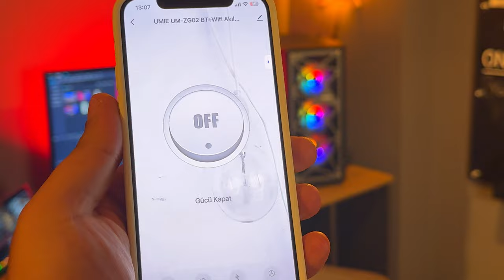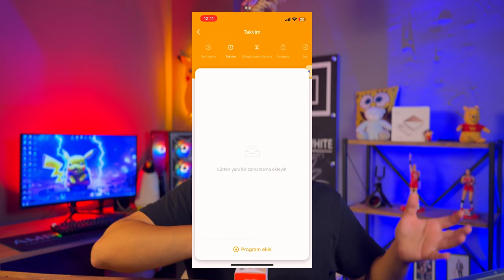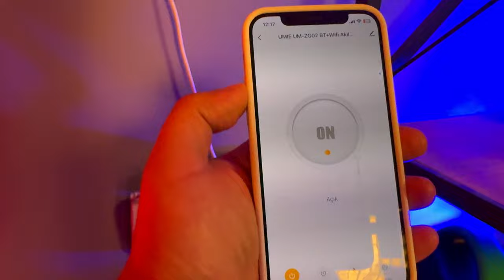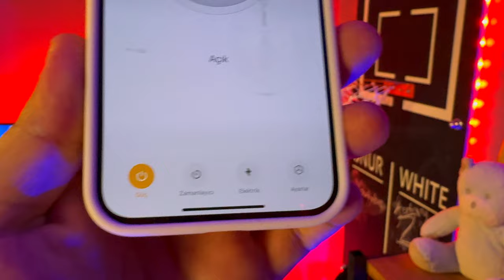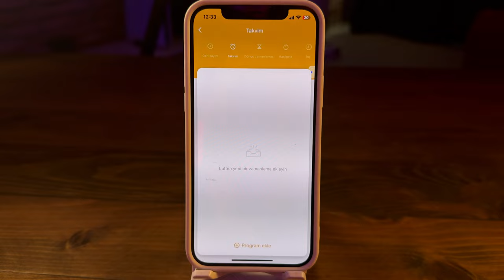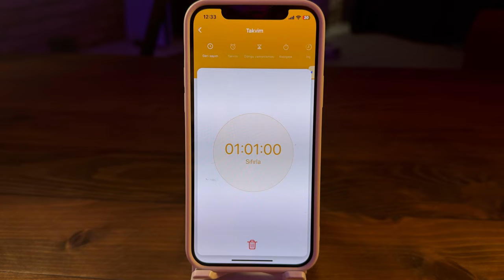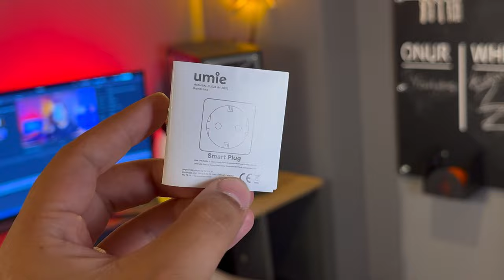EVİNİZİ UZAKTAN KONTROL EDİN Umie Akıllı Priz İncelemesi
Umie markasının akıllı prizini inceledim. Akıllı priz ile hem akım korumayı sağlıyor senaryolar oluşturup aç kapa yapabilirsiniz hemde ne kadar elektrik tükettiğini bağladığınız ürünün görebilirsiniz iyi seyirler